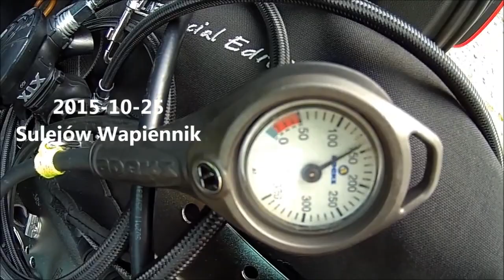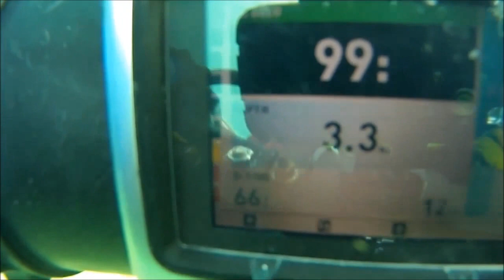Sulejów Wapiennik - szczupaki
Fajny wypad nad wodę
Niezła wizura, same szczupaki